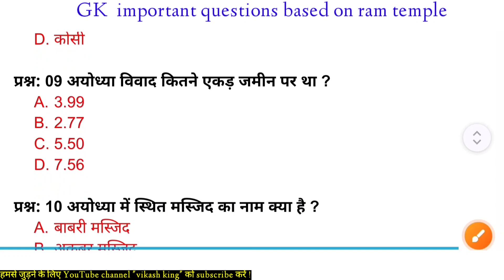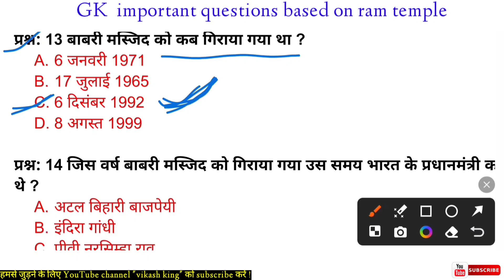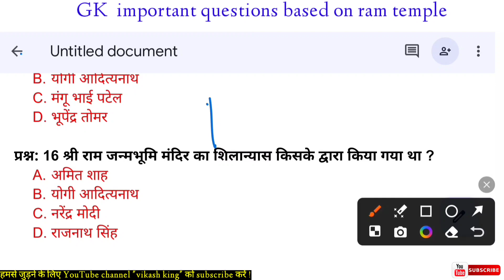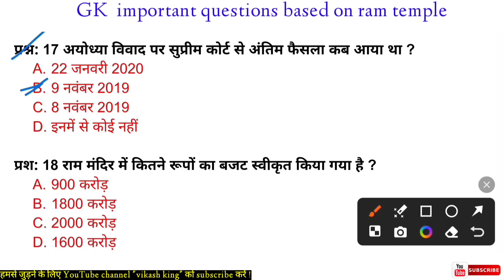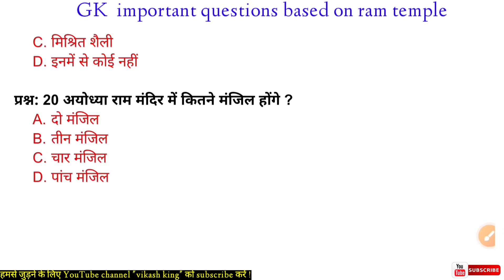राम मंदिर पर आधारित जीके महत्वपूर्ण प्रश्न | राम मंदिर पर बने महत्वपूर्ण प्रश्न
अयोध्या राम मंदिर
अयोध्या राम मंदिर के बारे में महत्पूर्ण प्रश्न
अयोध्या राम मंदिर फैसला के प्रश्न
कला के महत्वपूर्ण प्रश्न
सामान्य ज्ञान के 3000 महत्वपूर्ण प्रश्न
राम मंदिर
भगवान श्री राम से संबंधित महत्वपूर्ण प्रश्न उत्तर
अयोध्या राम मंदिर gk
राम मंदिर से सम्बंधित प्रश्न
अयोध्या राम मंदिर से संबंधित प्रश्न
भारत के मंदिर टॉप 100 प्रश्न
अति महत्वपूर्ण प्रश्न
अयोध्या राम मंदिर के बारे में
बाबरी मस्जिद महत्वपूर्ण प्रश्न
महत्वपूर्ण प्रश्न सिंधु सभ्यता
ram mandir,current affairs
ayodhya ram mandir current affairs 2024
ayodhya ram mandir gk question

Copyright policy:
Use
for purp0ses such as criticism, comment,
news
Is a usSe
permitted by copyright statute that might
otherwise
be infringing. Non-profit, educational or
personal use
Only

NAME :- VIKASH KUSHWAH
FROM :- MP VIDHISHA LATERI ( INDIA)